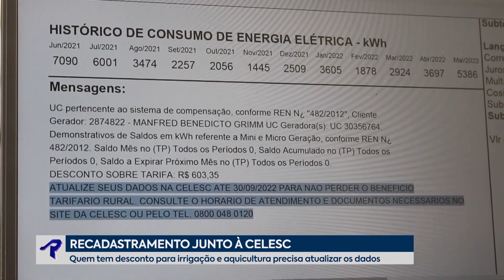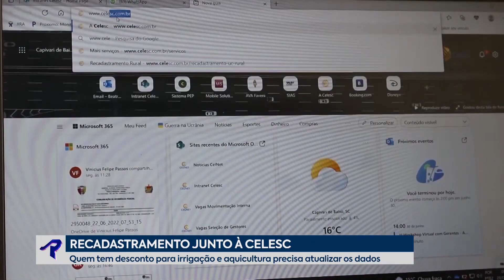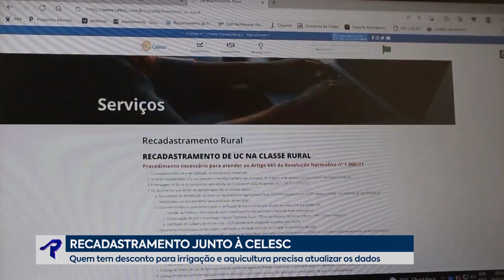Consumidores rurais que recebem desconto de energia precisam se recadastrar | Boletim de Notícias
17/07/22

Vamos juntos?

BOL22PG187I